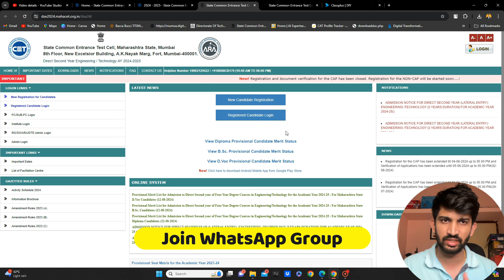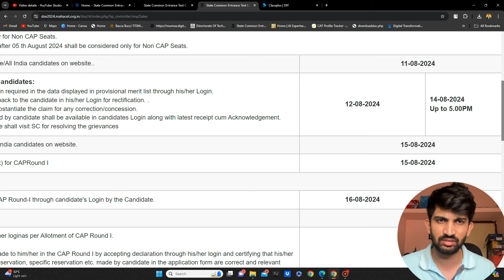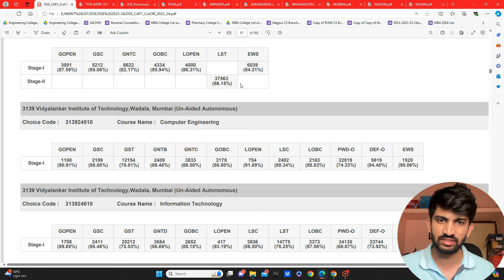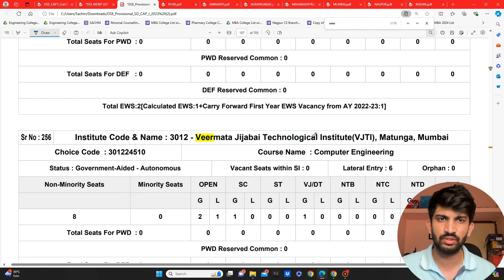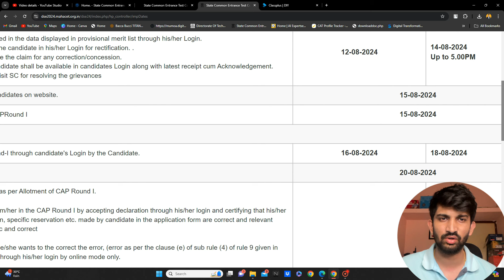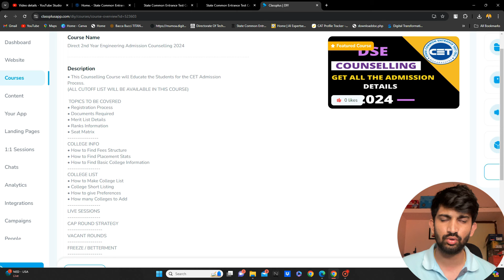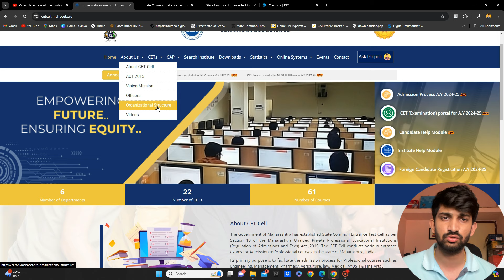How to Check DSE Final Merit List 2024 | When DSE Final Merit List Will release 2024